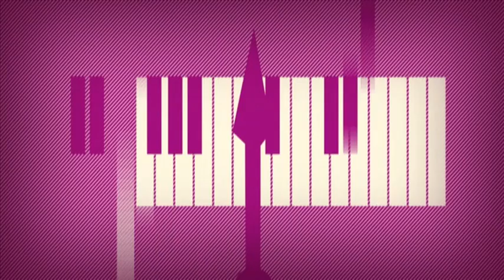Danny drev med Saades Popular - VAKNA! med the Voice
I Nöjessvepet med Isabella får vi bland annat höra om hur Danny skojade med Saade i Melodifestivalen i lördags.

VAKNA! med The Voice sänds i radio 105,9 The Voice mellan 06:00 - 09:30 och i Kanal 5 varje vardagsmorgon 06:30 - 09:00. Du kan även se oss live på och i Kanal 5:s app för iPhone och Android.